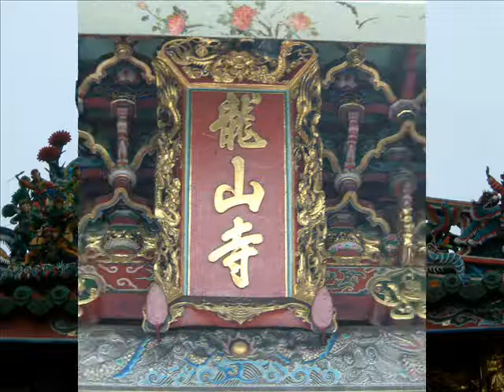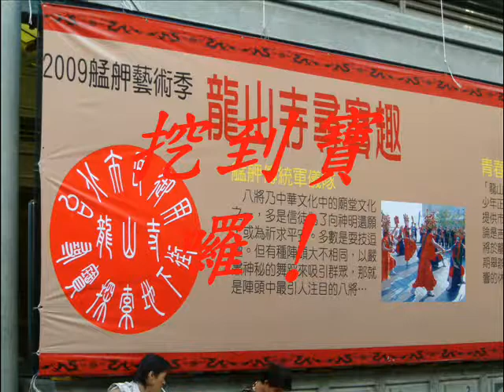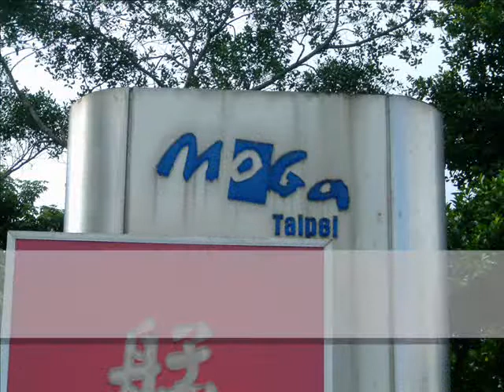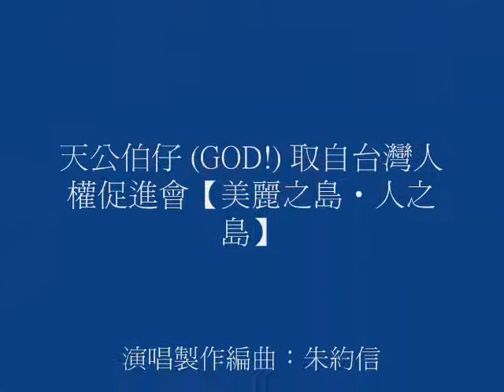2009神腦紀錄片競賽 中學組佳作《娘家》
在熱鬧的龍山寺尋寶趣活動中，真正的寶藏是在人心深處，而不是在表面的繁華。都市更新後的利益，誰是這些遊民的娘家。選舉時每個候選人都自稱是天公仔子，都是正港艋舺人，激情過後有誰同情這些比八八水災還無依的邊緣人，剝皮寮的整建可留有他們遮雨的屋簷。

單位：南門國中
製作團隊：楊東霖、傅上豪
指導老師：鄭國正